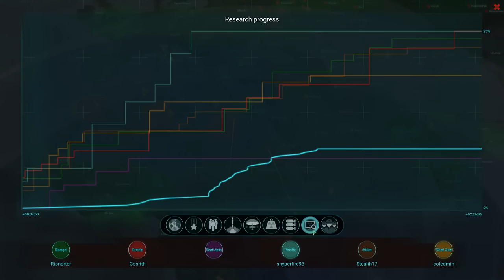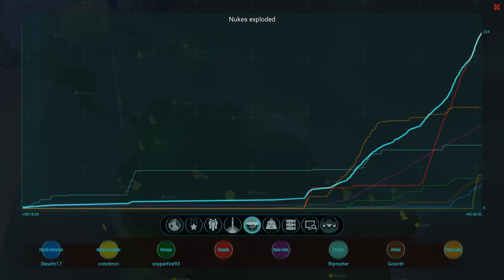ICBM - Nuking All The Things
ICBM is a game that's much like DEFCON. And you can nuke everything.

Let's try it out with the guys. This is a demo preview copy that's not final yet. Stuff can still change.

All players will be able to download and play it for free from 7th October.

Colonel Brendryen
Colonel Westover

Major Weber
Major Moleemann
Major Chung
Major Duck
Major Zeeshan
Major Grindley
Major JFHeasy
Major DeLuce
Major Aura
Major Vikesh
Major Smith
Major LLC_LLB
Major Chester
Major AdmiralKaizer
Major Beerdrinker

Captain KG
Captain Maverick
Captain Kierdran
Captain Braugh
Captain Karuppiah
Captain Christensen
Captain Dave
Captain Ethanol87
Captain Martinez
Captain Morscher

Cheers,
Stealth